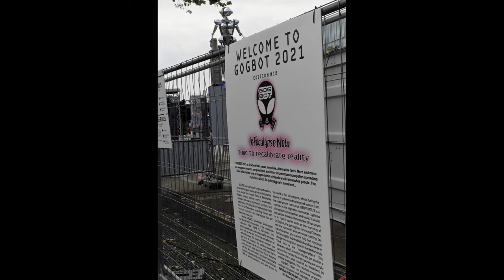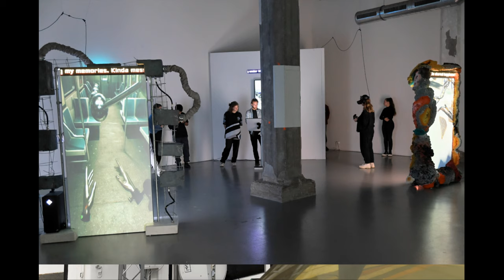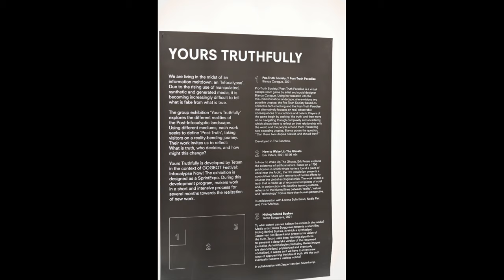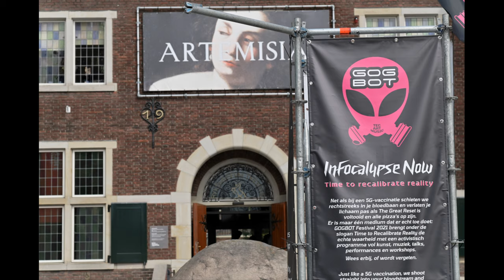Enschede festival Gogbot2021 by DominiqueFotos voor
Dag,
vandaag zet ik hier fotoreportage van Gogbot2021 festival Enschede.

Zoals laatste jaren, wij hebben ook dit jaar computer/technische art gekeken.
Was het zeker prachtige, en deel van bezoekers emoties kunnen jullie hier zien

De Foto's zijn gemaakt door DominiqueFotos

Copyright:
RTVOost/DominiqueFotos